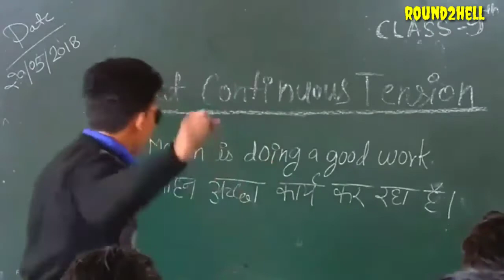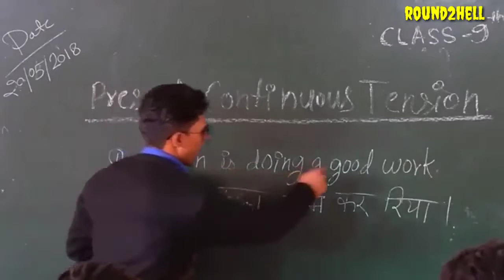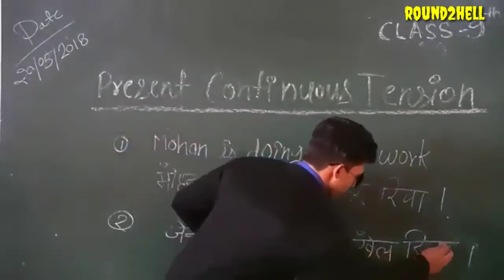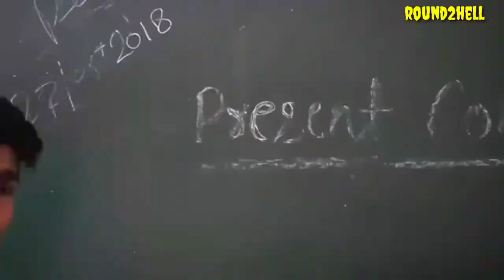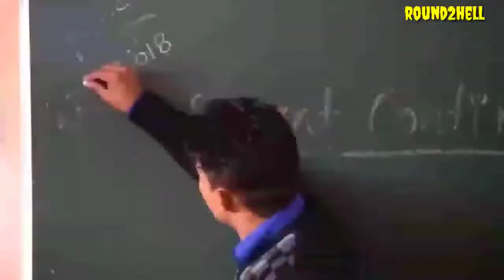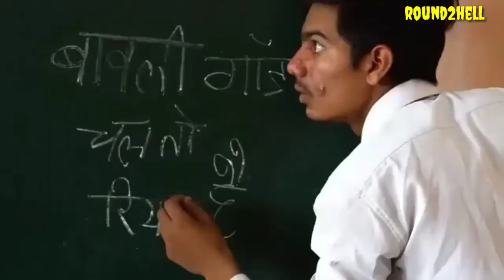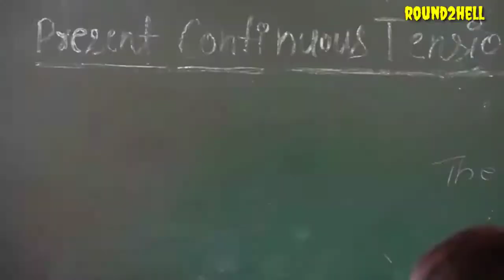English ki class round2hell r2h new video Comey creative commons attribution license reused allow